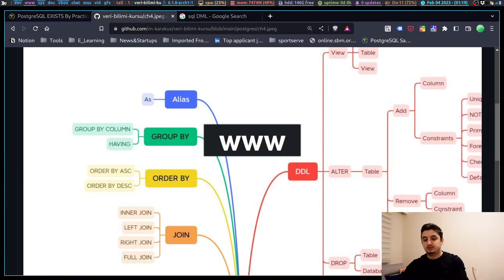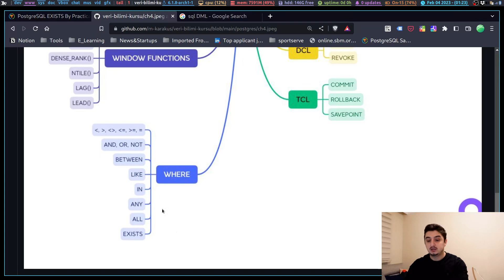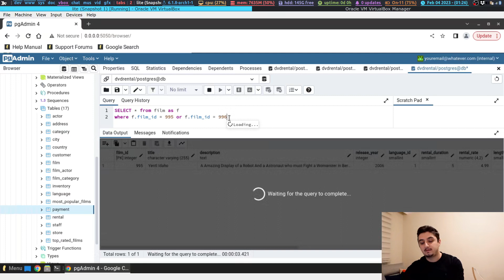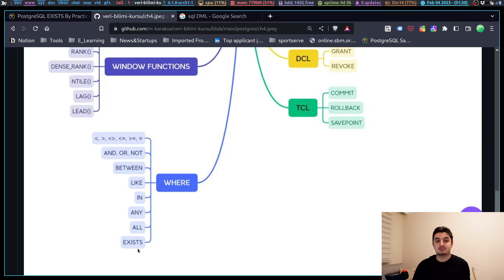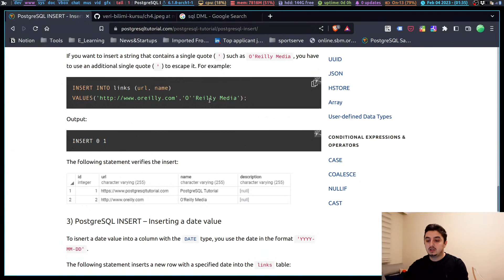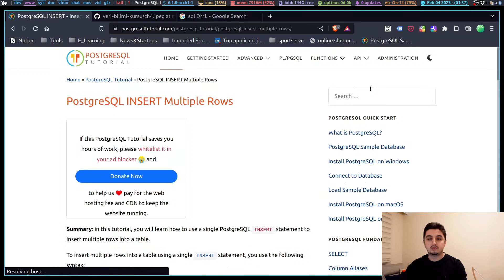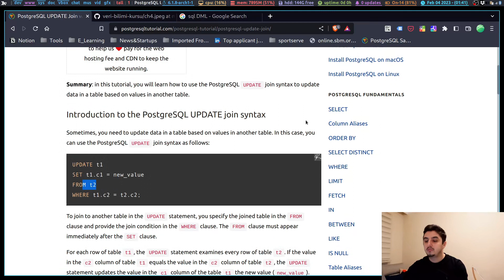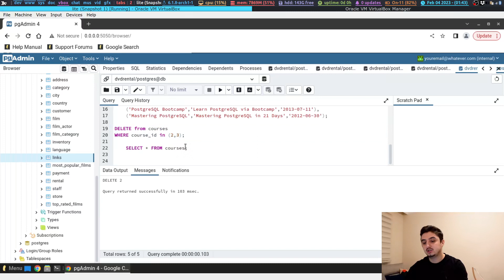SQL Komutları: Insert - Update - Delete, DML (Data Manipulation Language)